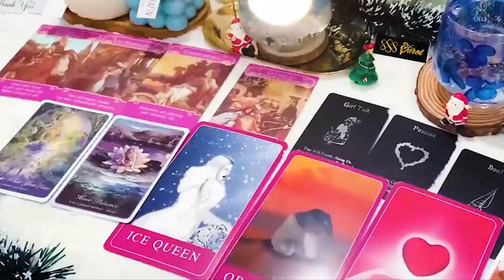LIBRA APRIL 2024 - THIS PERSON DOES NOT WANT TO LOSE YOU! LIBRA APRIL TAROT LOVE READING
Hello!!!